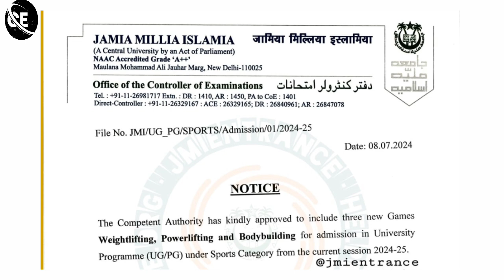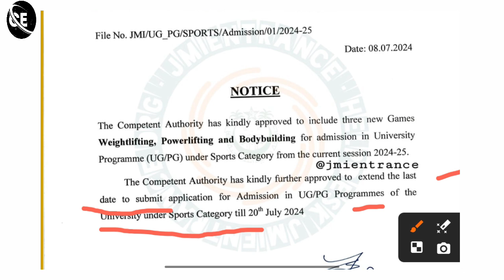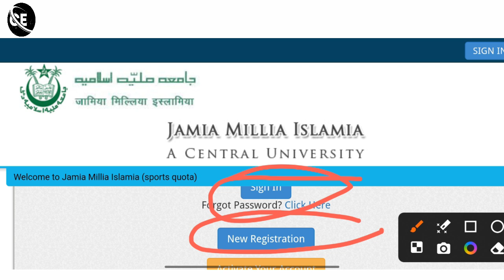Jamia University Sports Trails 2024 | Jamia sports trials 2024 | Jamia entrance result 2024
Jamia University Sports Admission 2024 | Jamia sports trials 2024 | Jamia sport trials kab hoga 2024